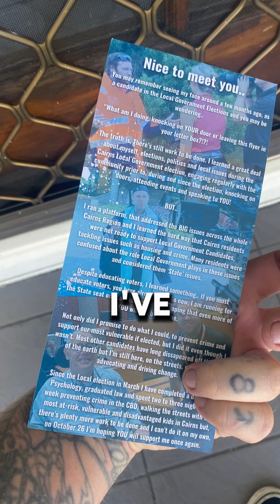Consulting on New Prison in Canberra